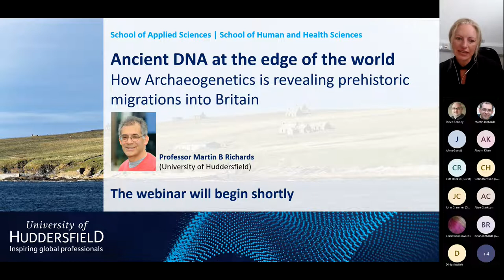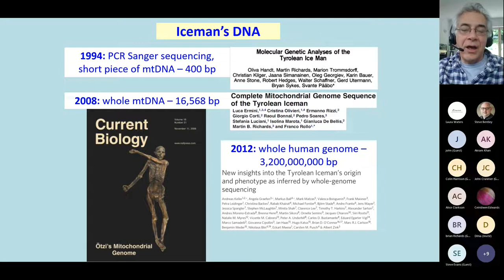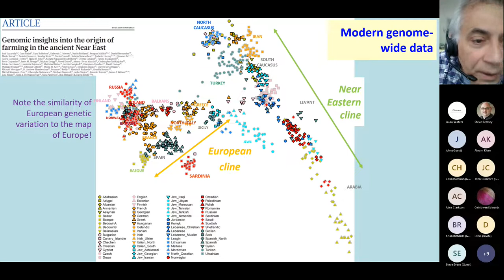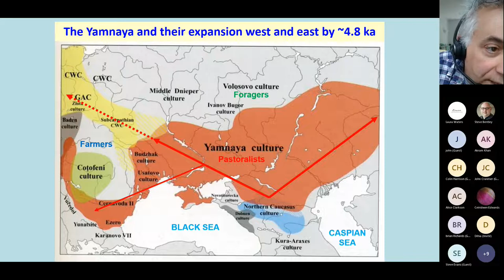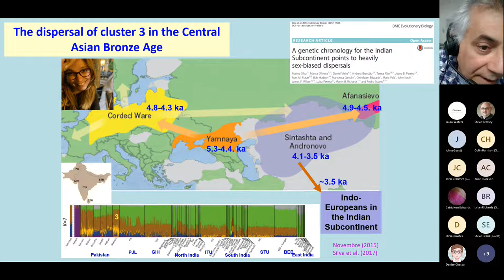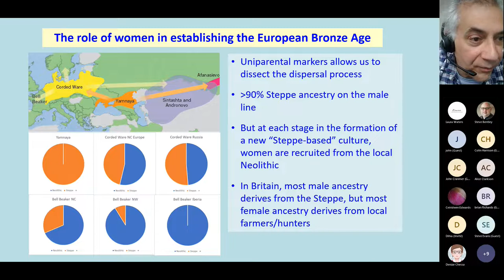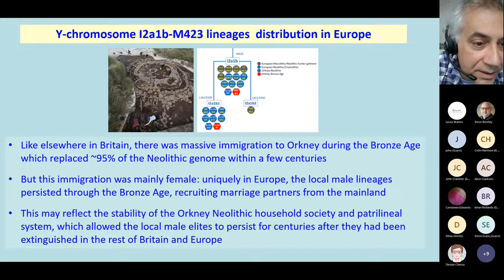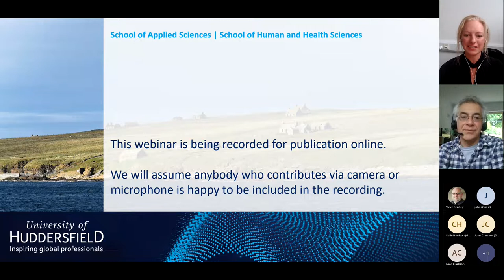Ancient DNA at the edge of the world - Prof Martin Richards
A webinar as part of the University of Huddersfield in conversation with series. Prof Richards explains what modern DNA techniques have revealed about Bronze Age Britain, and how Orkney bucked the trend